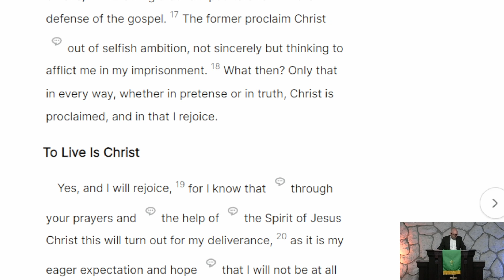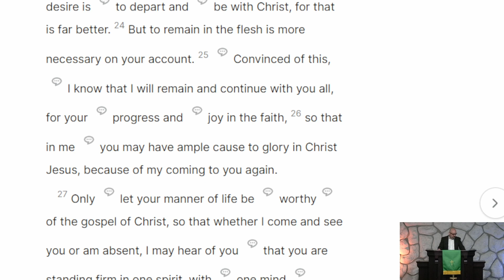Church Service, October 8, 2023